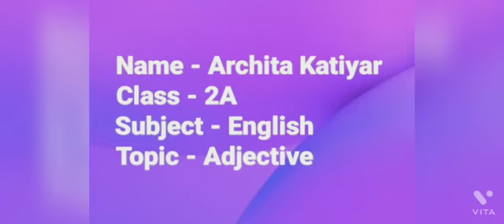Class 2 English Adjectives with its opposites.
By Archita katiyar